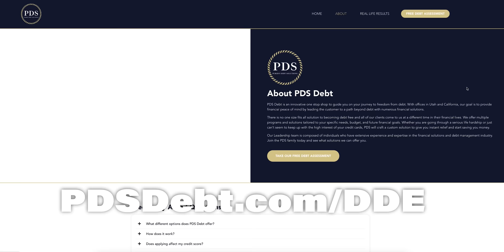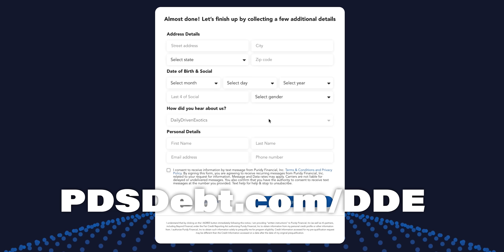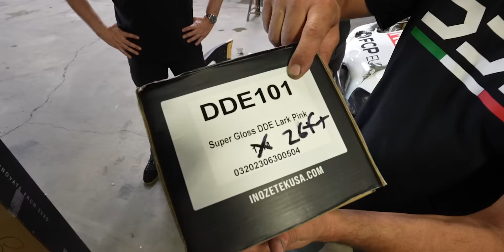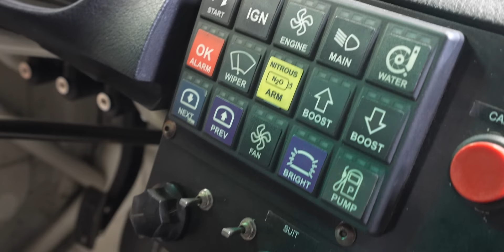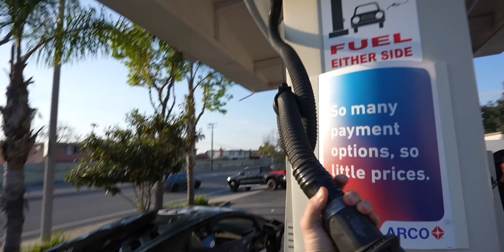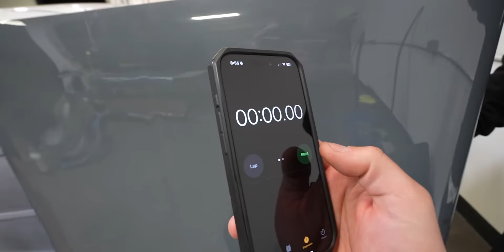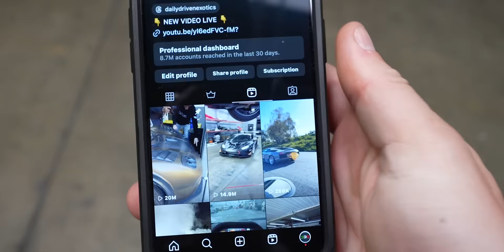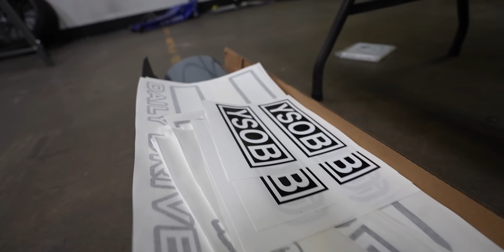NEW CAR REVEAL AFTER 24 HOUR TRANSFORMATION!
PDS Debt is offering a free debt analysis. It only takes thirty seconds.